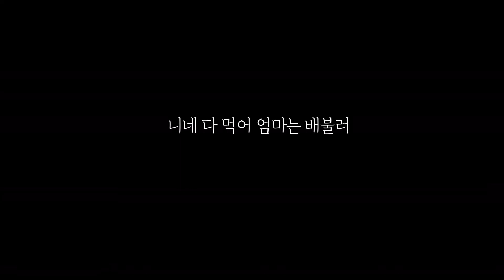엄마가 살이 빠지는 이유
엄마가 먹을 때 마다
부담스럽게 하는 강아지와 아기 때문에
엄마는 점점 살이 빠진답니다
무서운 영상 재밌게 봐주세요 ㅋㅋ

++ 양양이
아빠(건강이), 엄마(열매) 사이에 태어난 넷째(막내)

이름 : 양양이 (강원도 양양에서 입양)
성별 : 여자
견종 : 셔틀랜드쉽독(셀티)
생년월일 : 2018년 11월 28일